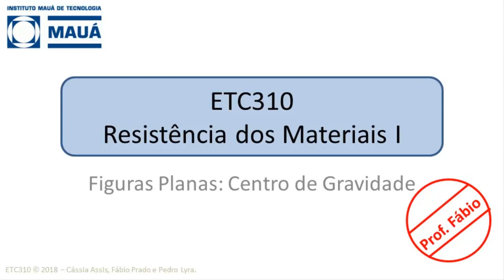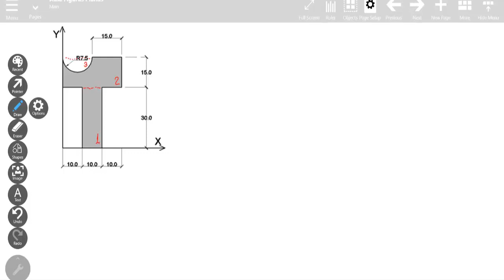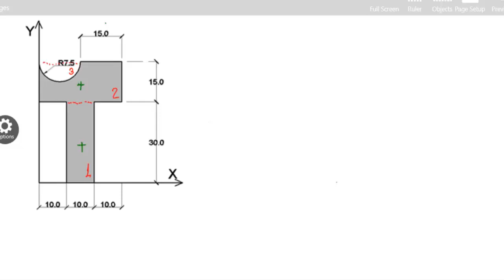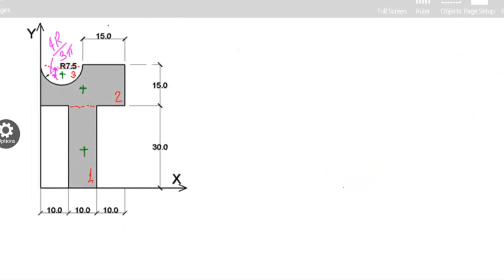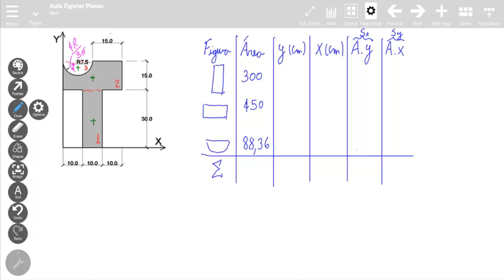ETC310 - Resistência dos Materiais I [Figuras Planas: Centro de Gravidade]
Figuras Planas: Centro de Gravidade, com prof. Fábio.